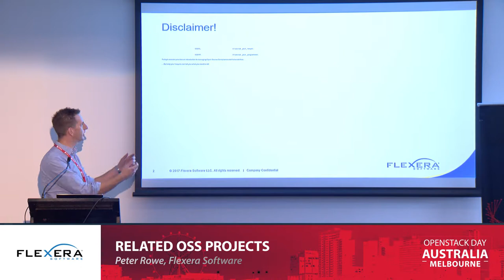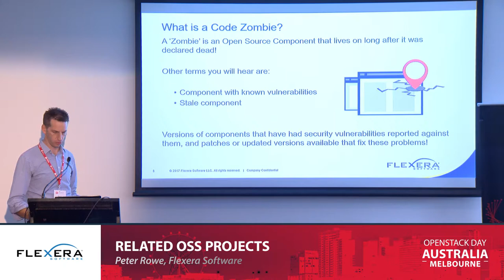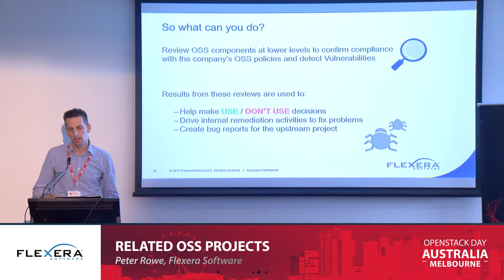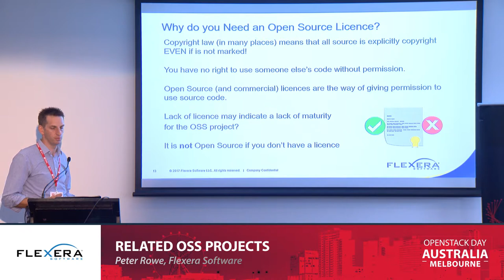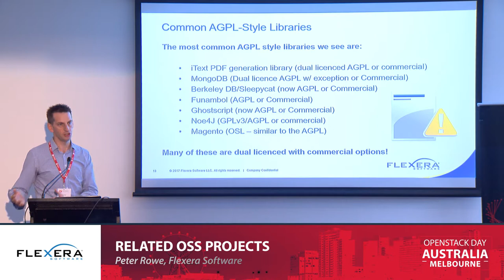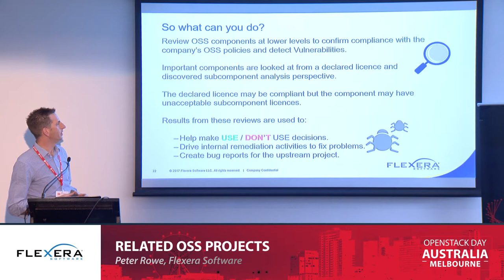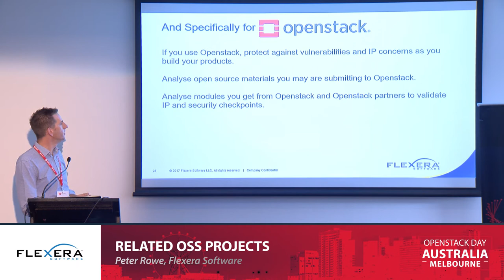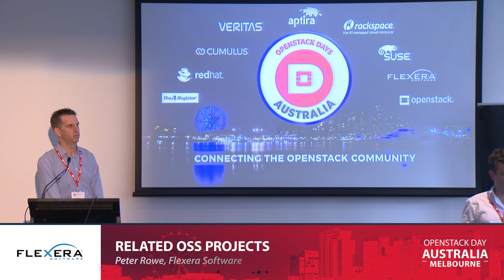Related OSS Projects - Peter Rowe, Flexera Software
Audience Level
Intermediate

Synopsis
Today’s fast-paced development environment has changed the compliance landscape. Many software projects consist of more than 50% Open Source Software (OSS) components, but as much as 99% are undocumented, increasing the complexities of managing your company’s software compliance process.

Of particular concern is “Zombie software”, or software that is outdated and contains vulnerable versions of certain components. Zombies can live in your code forever if you’re not aware of them. The acceleration of modern development lifecycles and the breakdown of an undocumented software supply chain have opened up new pathways for zombies to enter your software – leaving you exposed to security threats.

This presentation discusses best practices for implementing an Open Source Software management strategy that covers common pitfalls and commercial licence issues as well as the optimal way to track and eliminate the risks associated with Zombies!

Speaker Bio:
Involved in and around IT development for over 20 years, starting as a web developer using NotePad in 1995 when the most exciting thing online was Sun’s animated Java coffee cup, through Numega Pre-Sales selling BoundsChecker and now into the brave, new World of Open Source and software composition analysis.